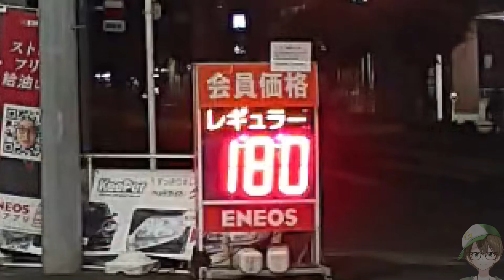【マジギレ】ガソリンスタンドでブチ切れ！暴走は止まらない…ポルシェカレラ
ブチ切れましたよ。
2023年9月5日時点でレギュラー180円

・お借りBGM
ソプラノ姉さん　Get Wild(ゲットワイルド退勤)